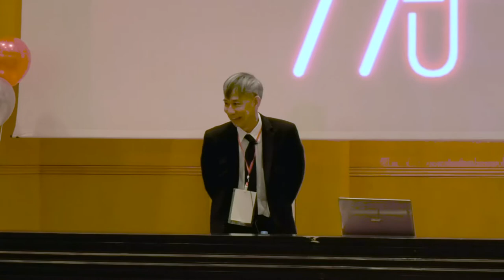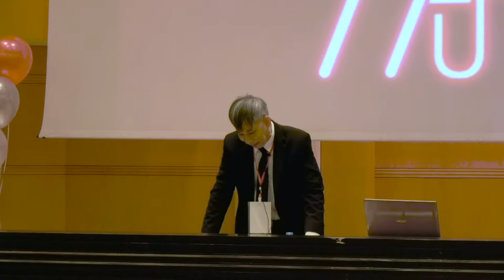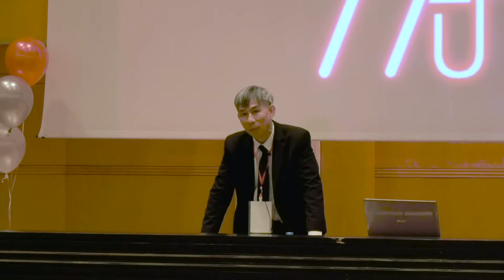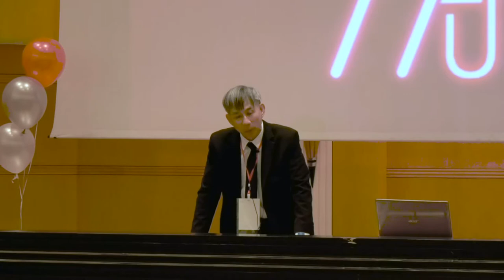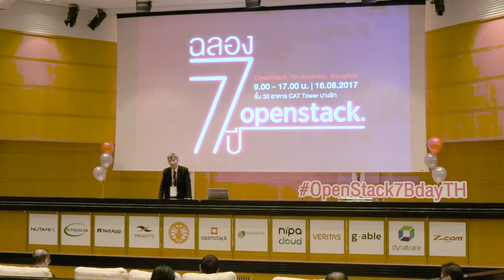Why is it important to celebrate Openstack Birthday? - Dr. Adisak Srinakarin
Topic : Why is it important to celebrate OpenStack Birthday?
Speaker : Dr. Adisak Srinakarin, Executive Vice President, EGA